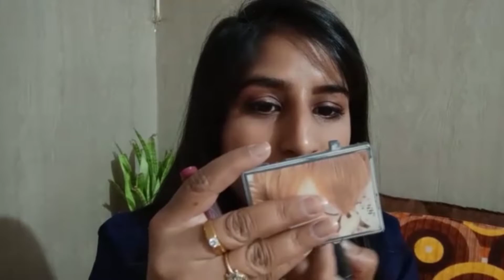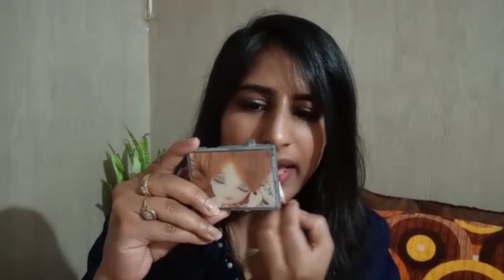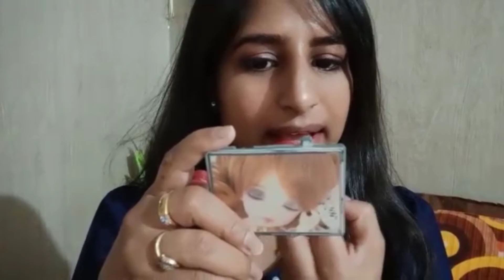Miss claire soft matte lip creme*** swatches** My FAV shades for indian skin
Hi guys!

In this video i am sharing my favourite MISS CLAIRE SOFT MATTE LIP CREME SHADES..if u r planning to buy these lipsticks but not sure about the shades ...so watch this video here i have shared dark shades, nude shade and light neutral shade... Hope this will help u to decide..

Channel name : BRUNO the royal lab 🦮

Topics that are covered in the video:

Most affordable yet good quality lipsticks
Liquid lipstick
Miss claire
Miss clair soft matte lip creme
Miss claire smlc
Best lipstick shades for medium skin tone

Song and music :-

Copyright:-
Everything you see in my video was created by me (simmi atwal) unless otherwise stated.